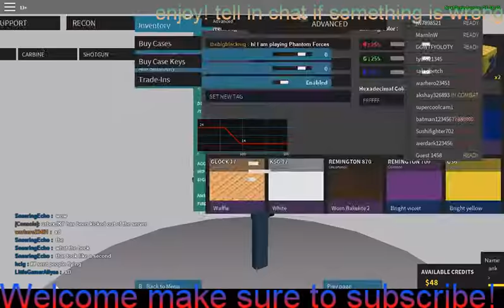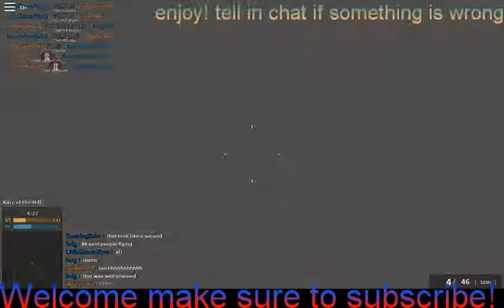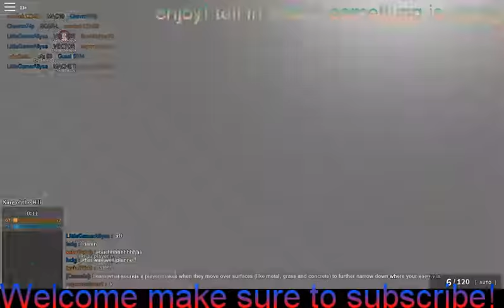Phantom Forces roblox new guns and sounds update viewing!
this is a viewing video for the game phantom forces it just updated so here this is how it sounds :3